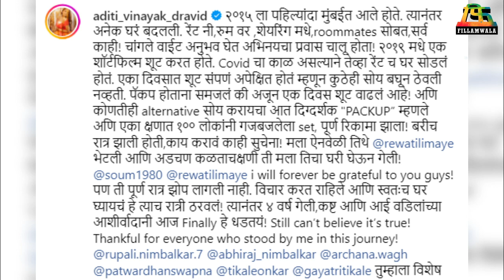अदिती द्रविडची भावूक पोस्ट चर्चेत | स्वप्नपूर्ती | Unknown Facts | aditi dravid | Fillamwala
aditi dravid ही माझ्या नवऱ्याची बायको या मालिकेतून घराघरात पोहोचली. मलिकांसोबतच तिने नाटक आणि सिनेमे देखील केले. शिवाय तिने बाईपण भारी देवा सिनेमातील लिहिलेल्या मंगळागौर गाण्याला प्रचंड लोकप्रियता मिळाली. त्यामुळे तिचं सर्व स्तरातून कौतुक झाले. तर आज पुन्हा एकदा तिच्यावर कौतुकाचा वर्षाव होत आहे. त्याचे कारण म्हणजे तिने शेअर केलेल्या नव्या घराच्या nameplate चा फोटो अन् तिने लिहिलेलं कॅप्शन. यंदाच्या अक्षय्य तृतीयेच्या मुहूर्तावर अदितीने मुंबईत आठव्या मजल्यावर घर खरेदी करत तिचं स्वतःच्या घराचं स्वप्न पूर्ण केलं.

अदितीने मुंबईत घेतलेल्या तिच्या स्वप्नातील घराचा रूम नंबर तुम्हाला माहित आहे का?🏬🤩
माहित असेल तर, कमेंटमध्ये नक्की सांगा...👇👇